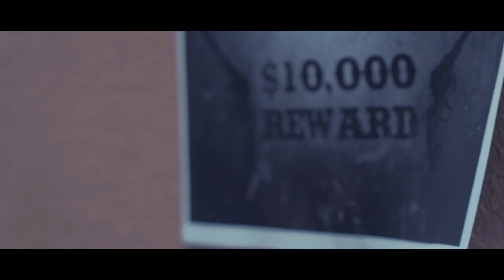EL SAID ✖️ BONNIE & CLYDE ✖️ [Offizielles 4K Video] | by MS Media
Beat von strong symphony ( wurde gekauft und lizensiert also spart euch eure Kommentare von wegen geklaut )

Bonnie & Clyde in allen Stores erhältlich !!

GOOGLEPLAY

Amazon mp3